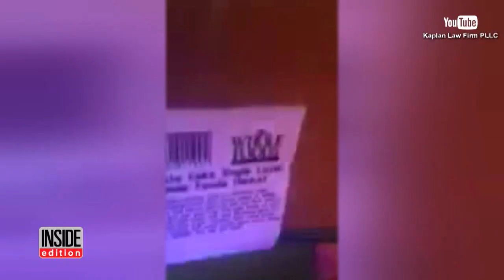Why Whole Foods Is Calling Pastor's Claim of Gay Slur on Cake 'Fraudulent'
A pastor claims an employee at Whole Foods decorated his cake with slander. Now he's suing the grocery store chain for causing emotional distress. Jordan Brown says he made the disturbing discovery once he left the store. Written in icing, he says, was the phrase 'Love Wins Fag.' The cake was supposed to say 'Love Wins.' Whole Foods said in a statement these claims are completely false. It stands by their bakery team member who they say is part of the LGBTQ community.